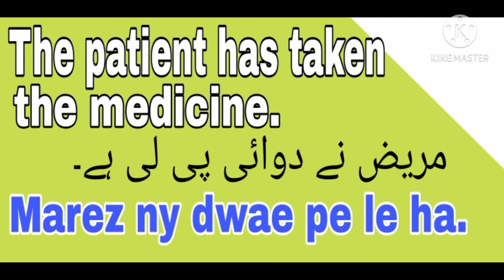English sentence/ daily use English/ learn english related to health..... start easy knowledge.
Like my videos and share with friends.

These short sentences help us to learn more and more English by practicing in daily routine life.
english practice
learn english related to health
start easy knowledge